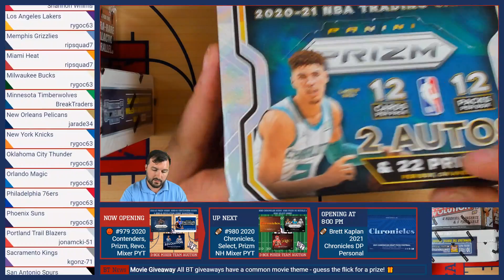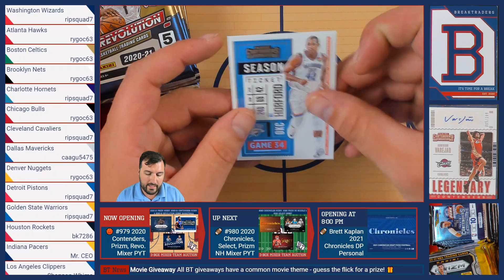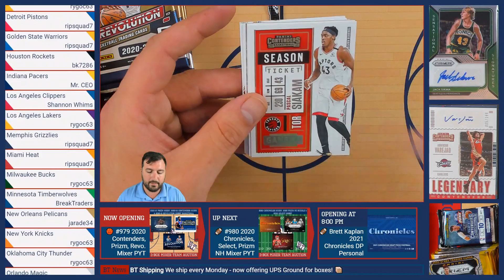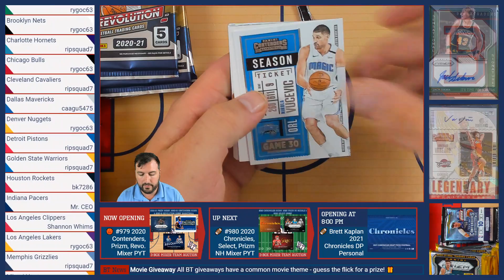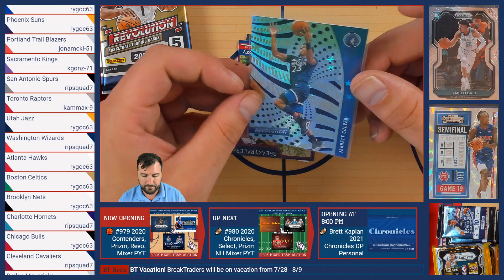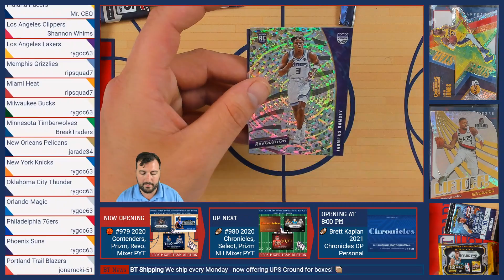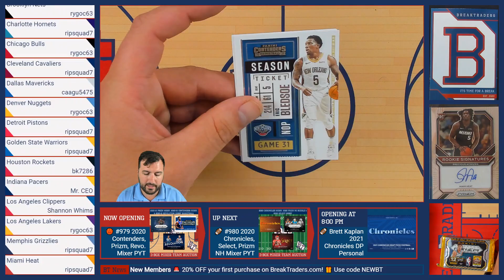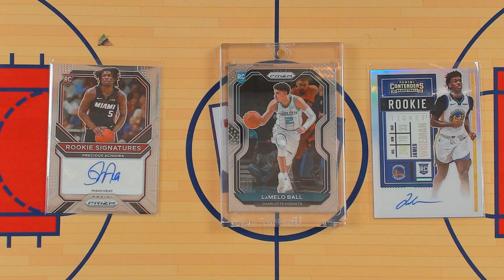BreakTraders #979 - 20-21 Prizm, Contenders, Revolution Hobby Basketball 3-Box Break - 7/7/21